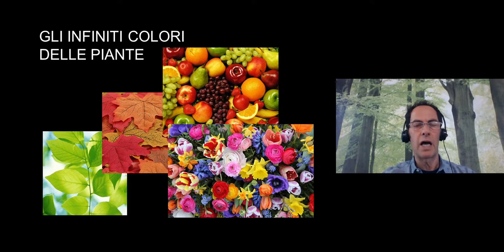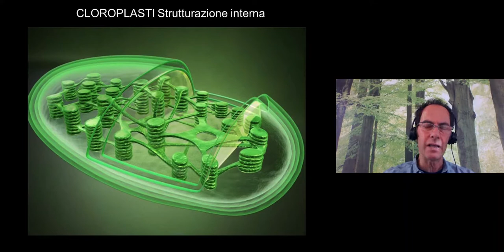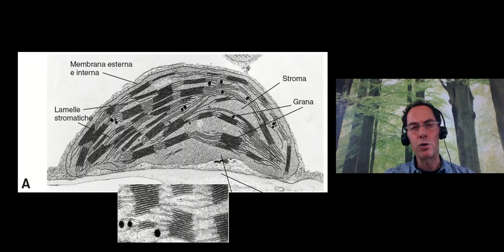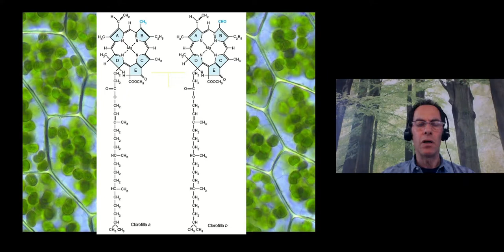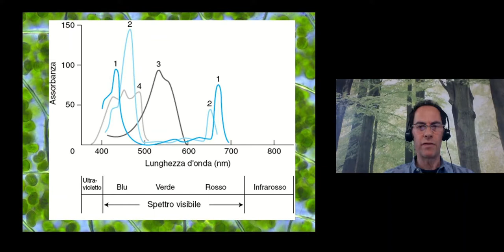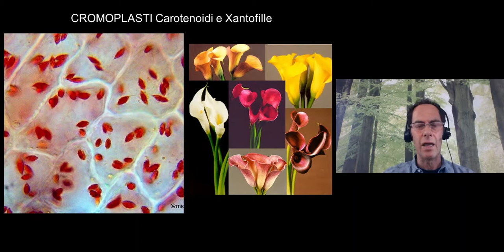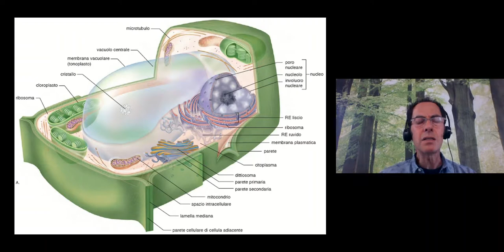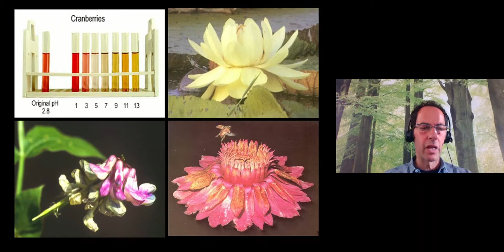“Gli infiniti colori delle piante”. Con il prof. Massimo Nepi.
Prof. Massimo Nepi.
Dipartimento di Scienze della Vita dell'Università di Siena